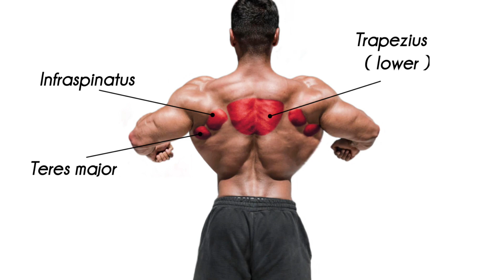Complete The 6 Best Back Exercises To Build A Bigger Back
All gym workout videos Created, Edited, Voiced and Produced by Muscle Booster channel.